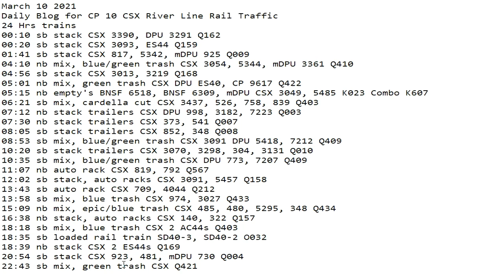March 10 2021 24 Hrs CSX Trains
24 Hrs trains
00:10 sb stack CSX 3390, DPU 3291 Q162
00:20 sb stack CSX 3093, ES44 Q159
01:41 sb stack CSX 817, 5342, mDPU 925 Q009
04:10 nb mix, blue/green trash CSX 3054, 5344, mDPU 3361 Q410
04:56 sb stack CSX 3013, 3219 Q168
05:01 nb mix, green trash CSX DPU ES40, CP 9617 Q422
05:15 nb empty's BNSF 6518, BNSF 6309, mDPU CSX 3049, 5485 K023 Combo K607
06:21 sb mix, cardella cut CSX 3437, 526, 758, 839 Q403
07:12 nb stack trailers CSX DPU 998, 3182, 7223 Q003
07:30 nb stack trailers CSX 373, 541 Q007
08:05 sb stack trailers CSX 852, 348 Q008
08:53 sb mix, blue/green trash CSX 3091 DPU 5418, 7212 Q409
10:20 sb stack trailers CSX 3070, 3298, 304, 3131 Q010
10:35 sb mix, blue/green trash CSX DPU 773, 7207 Q409
11:07 nb auto rack CSX 819, 792 Q567
12:02 sb stack, auto racks CSX 3091, 5457 Q158
13:43 sb auto rack CSX 709, 4044 Q212
13:58 sb mix, blue trash CSX 974, 3027 Q433
15:09 nb mix, epic/blue trash CSX 485, 480, 5295, 348 Q434
16:38 nb stack, auto racks CSX 140, 322 Q157
18:18 sb mix, blue trash CSX 2 AC44s Q403
18:35 sb loaded rail train SD40-3, SD40-2 O032
18:39 nb stack CSX 2 ES44s Q169
20:54 sb stack CSX 923, 481, mDPU 730 Q004
22:43 sb mix, green trash CSX Q421